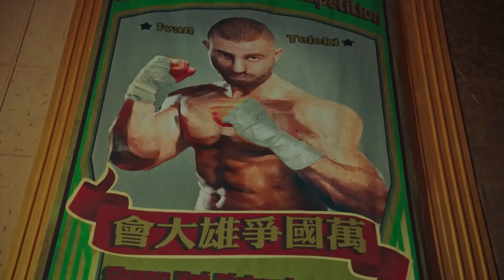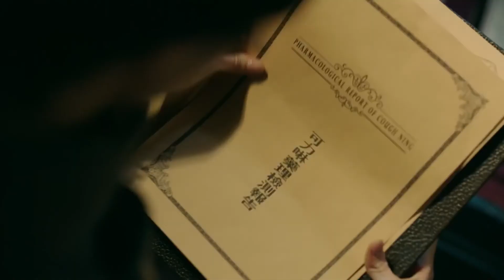热血青春励志剧《锁兰枝》41：留洋归来的黄子韬一见如故平民少年易烊千玺，面对动荡时代的艰难困阻，两人联手对抗无边黑暗，共同护卫家国的故事（易烊千玺、黄子韬、胡冰卿、王瑞昌）